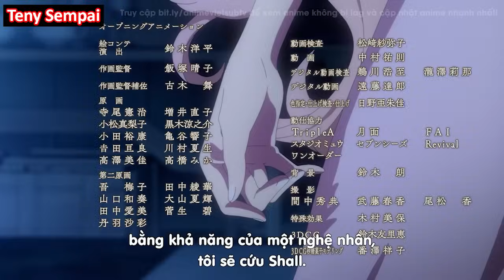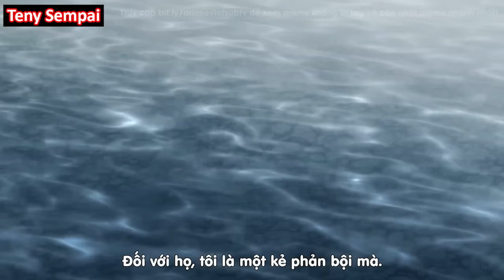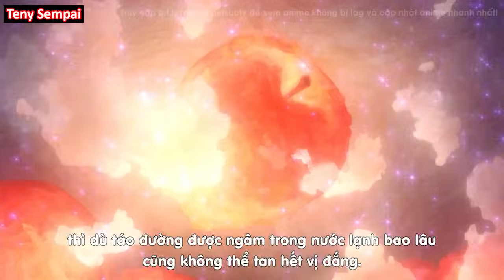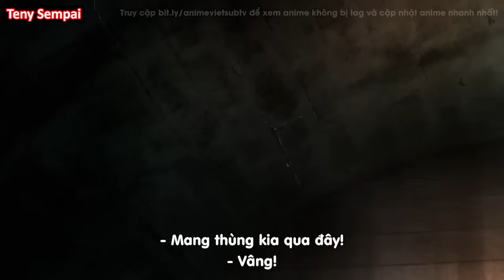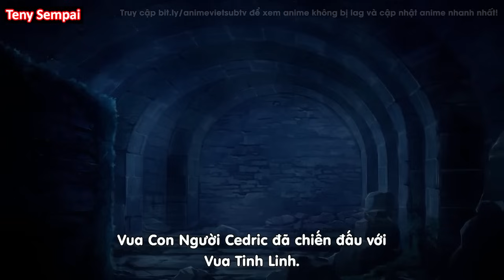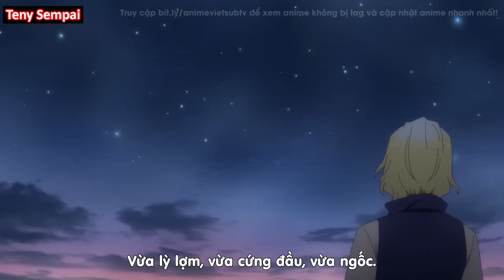ALL IN ONE " Hắc Tinh Linh Và Bậc Thầy Kẹo Bạc " Part 2 I Tóm Tắt Anime | Teny Sempai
● Tóm Tắt Anime :  Bậc Thầy Kẹo Bạc Và Hắc Tinh Linh
                                   Sugar Apple Fairy Tale
                                   Ginzatoushi To Kuro no Yousei